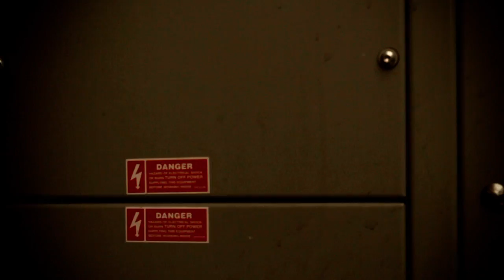Sane "Breaking My Heart" feat. Caped K.O.D. (Produced by D.O.K.)